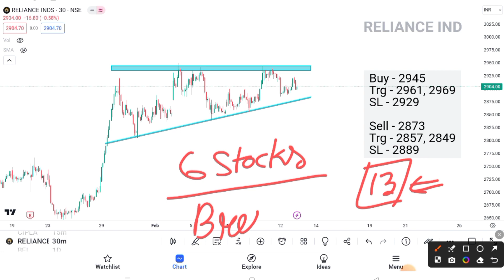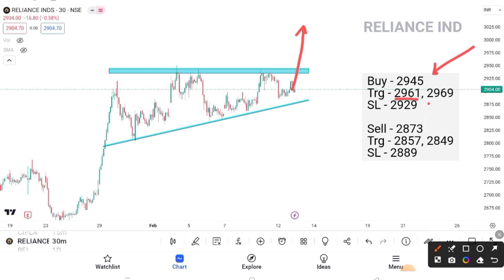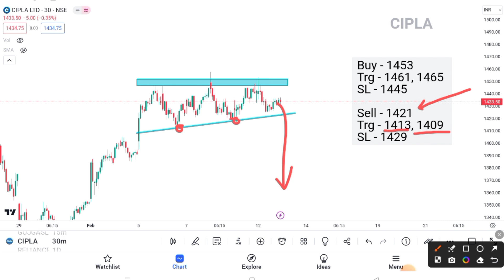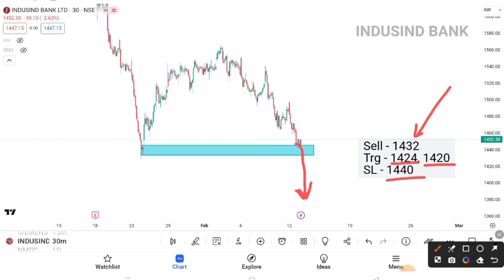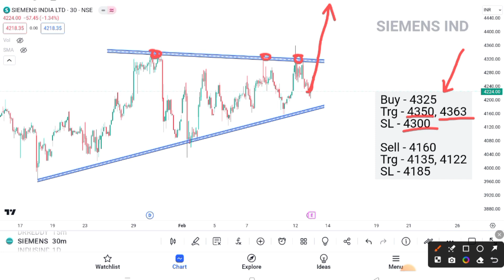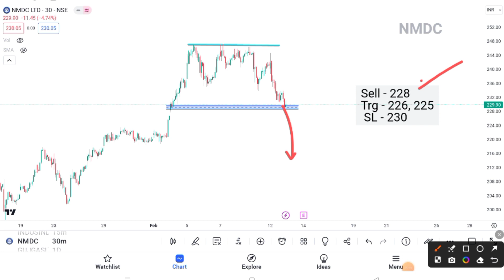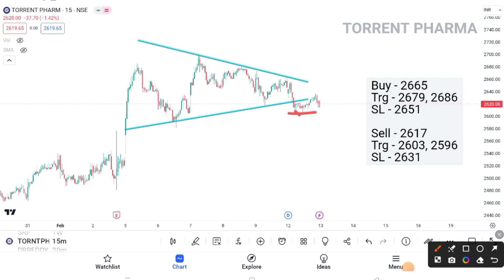Breakout Stocks for tomorrow 💥 13 February 💥 Best intraday Stocks for tomorrow 💥 Technical analysis